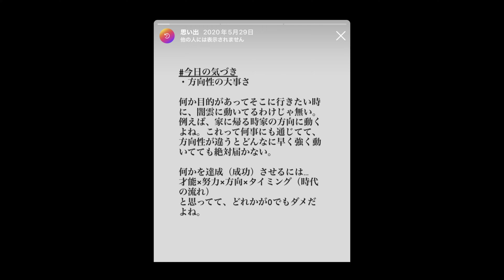【飯テロ】意識高い系だった頃のインスタの黒歴史ストーリーが恥ず過ぎてイカスミパスタ爆食いした結果白シャツが逝く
深夜のラブレターと同じ感覚だろ

【今日の献立】
・イカスミパスタ
・イカリング
・赤ウインナー